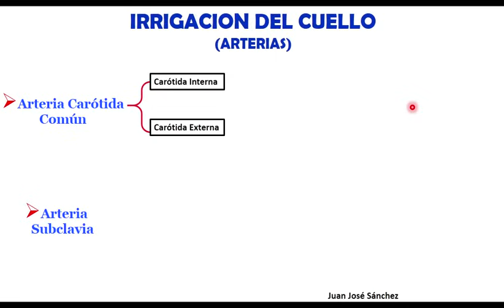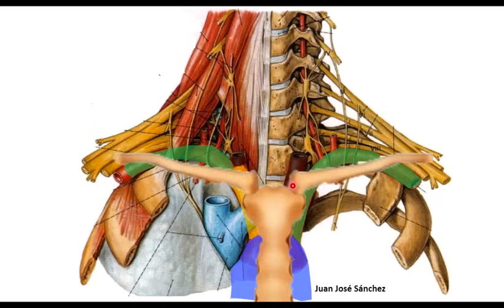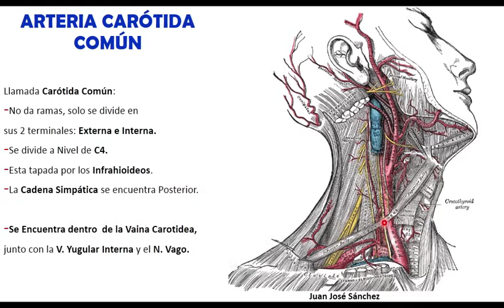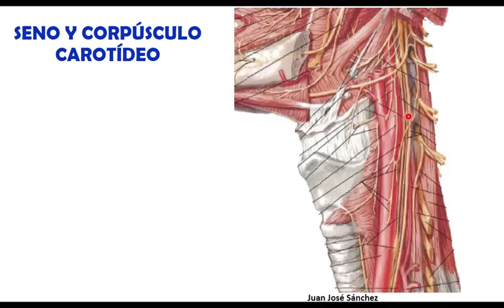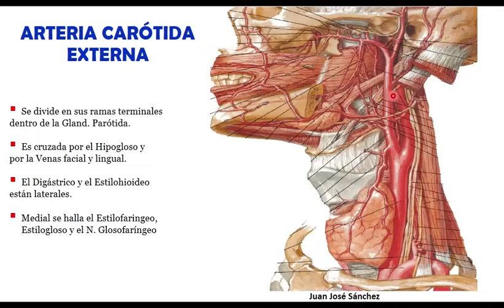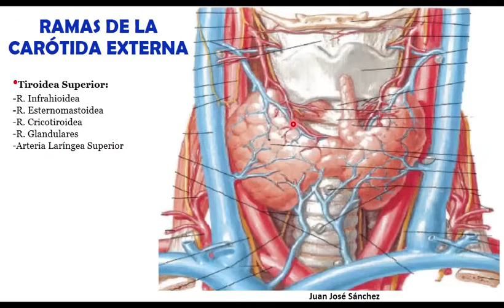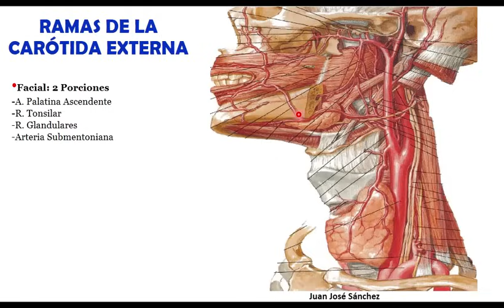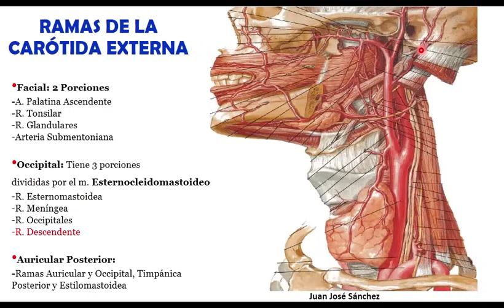🥇 ARTERIA CARÓTIDA Y SUS RAMAS, ¡Fácil y Sencillo!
0:00 IRRIGACION DEL CUELLO (ARTERIAS)
4:14 ARTERIA CARÓTIDA COMÚN
7:14 ARTERIA CAROTIDA INTERNA
10:05 SENO Y CORPÚSCULO CAROTIDEO
15:17 RAMAS DE LA CAROTIDA EXTERNA